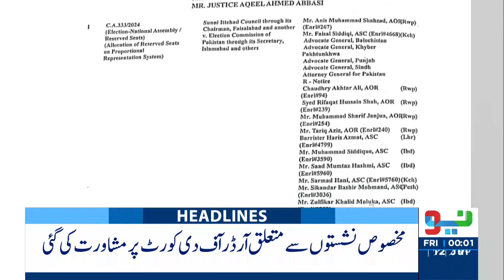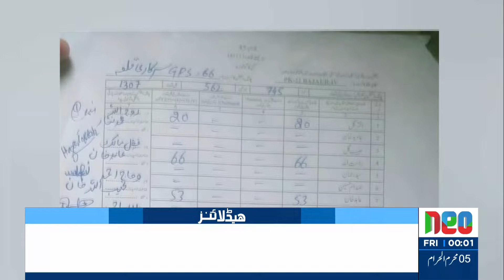Iddat Nikah Case | Khawar Manika In Big Trouble | Headlines 12 AM | 12 July 2024 | Neo | J191P